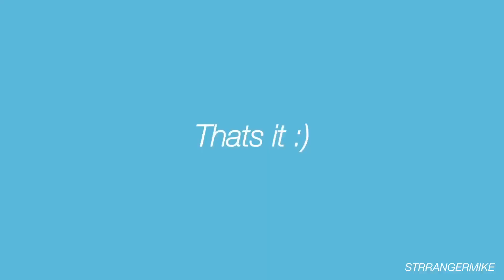I edited On My Block...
If you want a part 2 comment :)

☆ show: On My Block